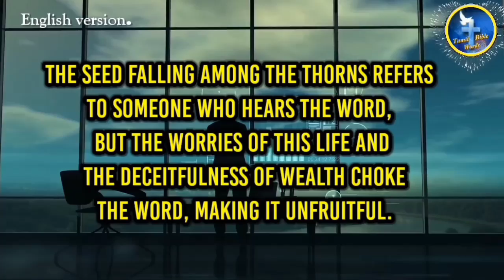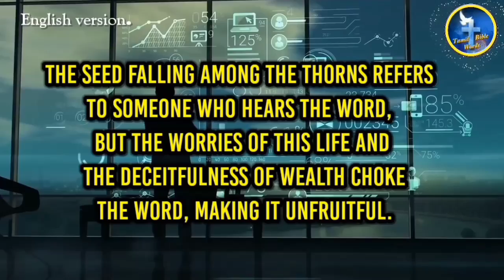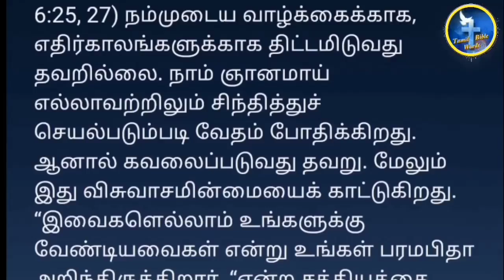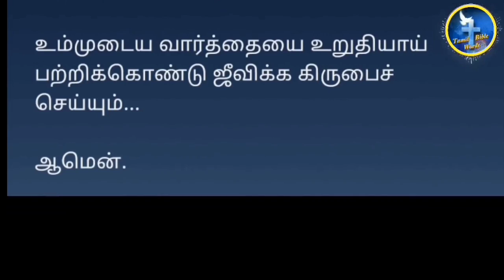விதை|Today bible verse in tamil [28−03-2021]இன்றைய வசனம்|Tamil bible words